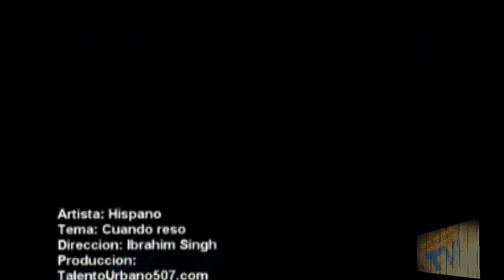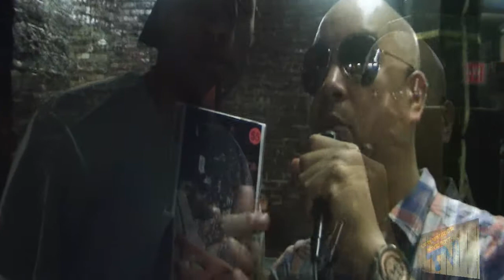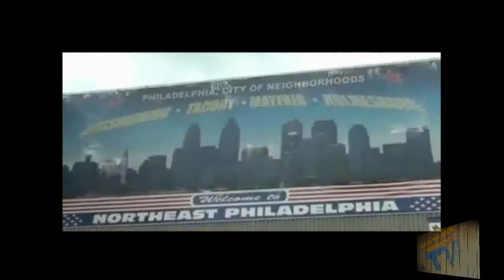LW Movement TEVE Show #5 Sexy Nay Bday Bash''EL RETORNO'' '11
Bueno,LW Movement TEVE les trae lo que ocurrio en el birthday bash de Sexy Nay ''EL RETORNO'' y se presentaron artistas y productores de la farandula musical del area  local de NY como NTY,Flama de la seccion ,representando a Honduras estuvieron Detonation of Flow(artistas de oya records),Eddy Ranks,Productor Dj Barajas,Directamente de Philly Udini ''La Voz'',Wakka Trouble de los Wakka Crew,directo de jamaica Professor Z ,Dj Michael de Ruff Neck,Silver Bullet Sound y muchos mas.Gracias a Sexy Nay y Dj c3 por dejar a las camaras de LW Movement TEVE filmar este evento.